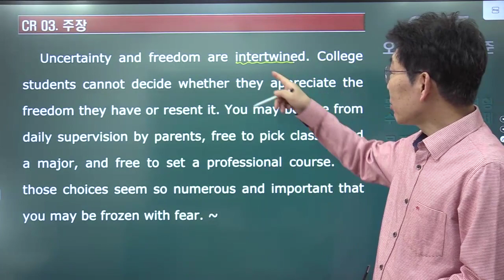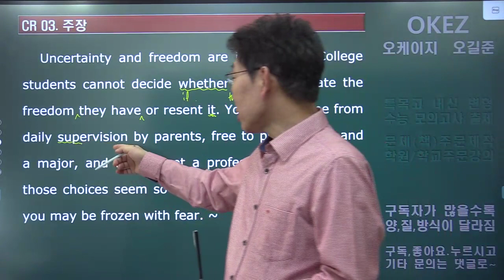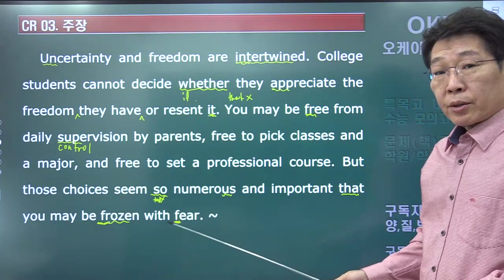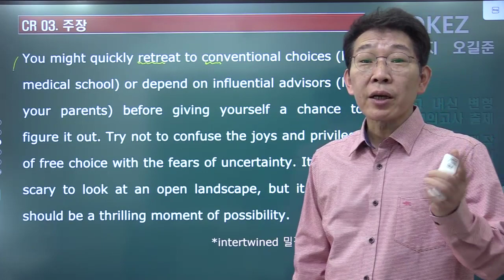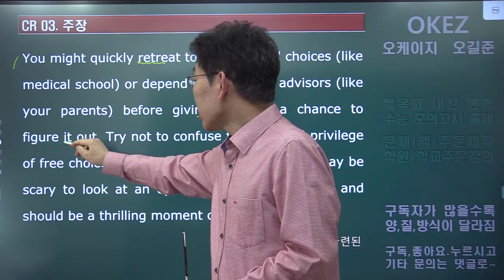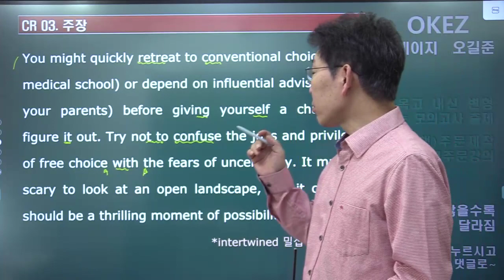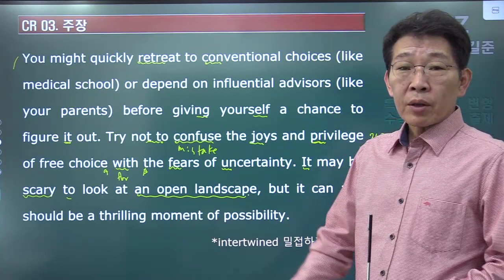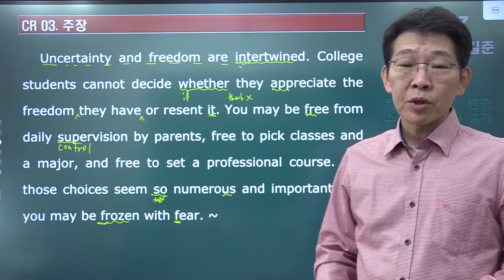리딩 파워 유형편 기본. CR3.주장